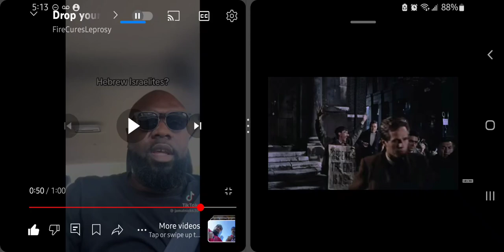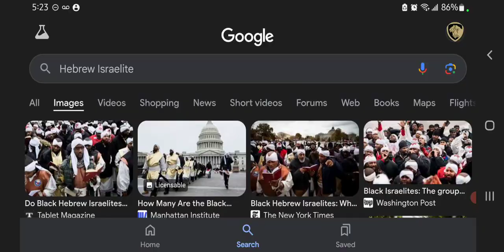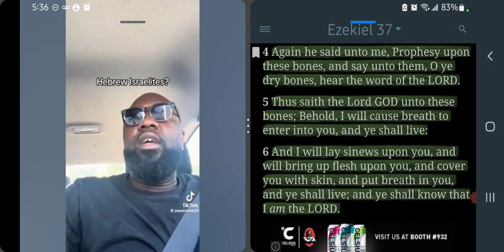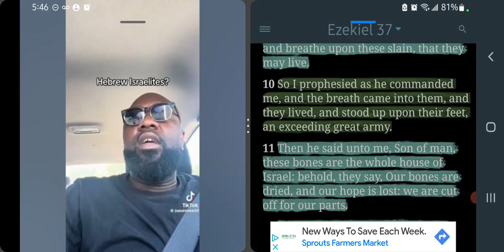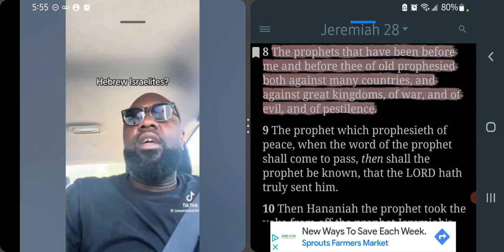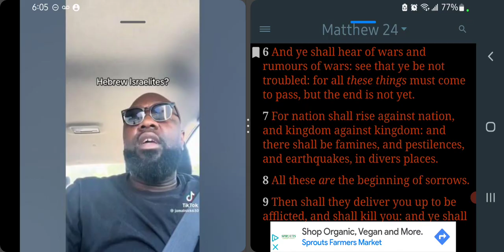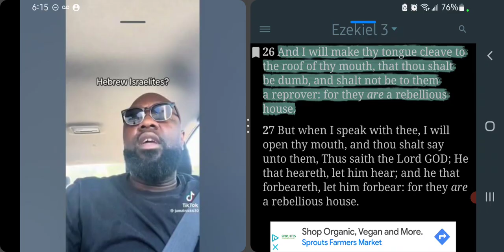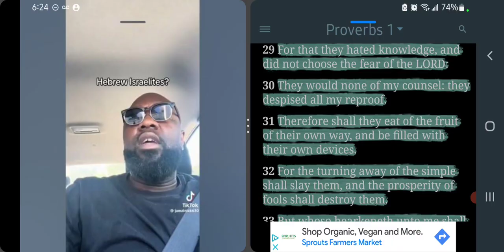Re: "The Hebrew Israelites (Prophets) Are Right, Safe To Say"